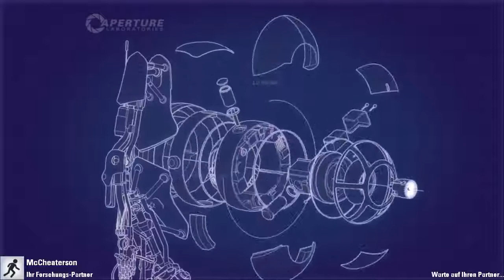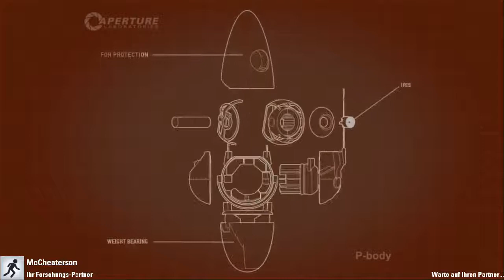Portal2 COOP #001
PORTAL 2
WICHTIGER HINWEIS:
Wer spielt mit?

Ich würde mich freuen von euch zu hören, entweder hier in den Kommentaren oder auf den anderen Sozialmediaseiten :D